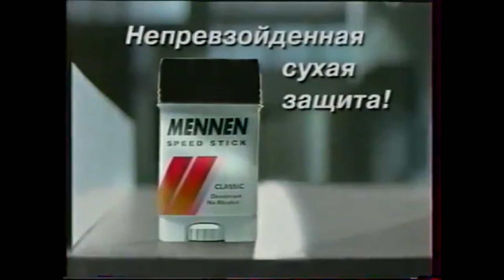Mennen speed stick Непобедимый барьер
Очень старый рекламный ролик антиперспиранта Mennen Speed Stick  год 1998